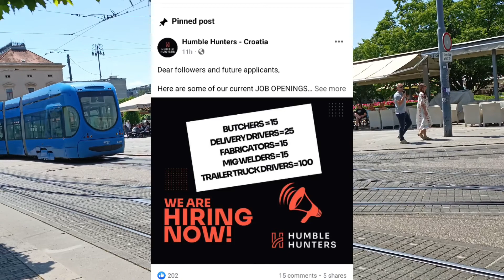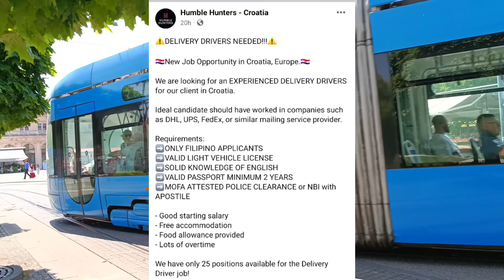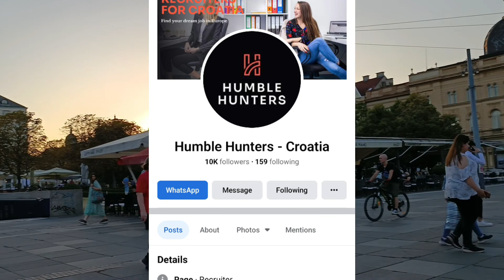MORE THAN 150 JOBS in Croatia Europe🇭🇷🇪🇺 Available in July 2022 || Hamble Hunters Agency